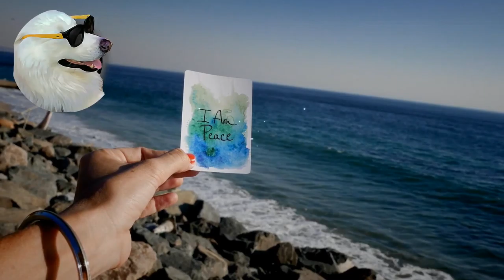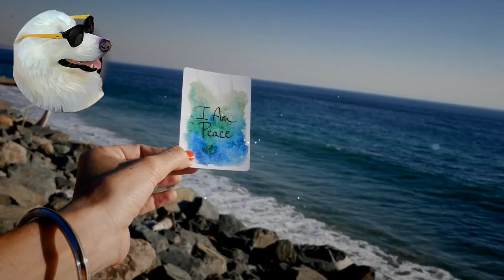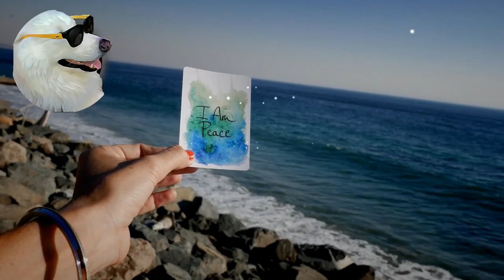☮️Peacefully - Es Jammy Jams (No Copyright) VlogMusic ☮️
✔️Yes!, You can use this music in your own youtube videos without copyright, just ensure to grant proper credits for music creator (Copy and paste).

Track Info:
Peacefully by Es Jammy Jams

BTC: 1EKzGAWdeJfdotYJXfdh7mrypDPPN6tP6F
ETH: 0x24fb30e5c3973543f2010a044aea48a93e77f32f
USDT: 0x6e57fc8c89669162A810D26084856A13a0350B0e